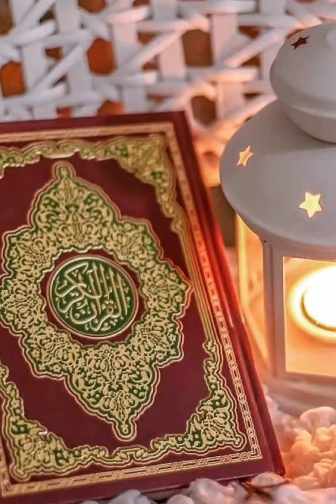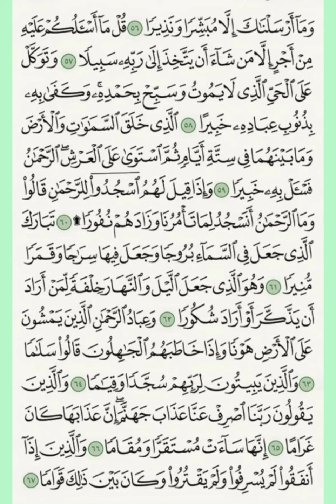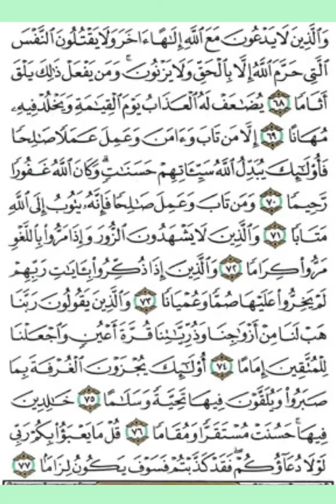heart touching recitation of surah al furqan by hafiz muhammad junaid tharuvana